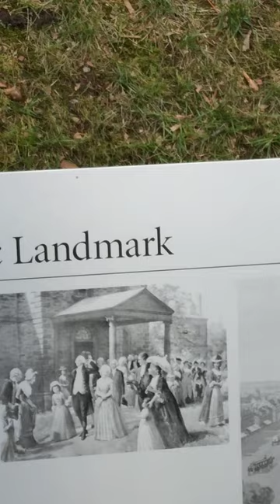New York Tours: Oldest Colonial Church Pilgrims Buried Here!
Some short videos we took of famous places in New York we saw while vacationing 2023 :-)